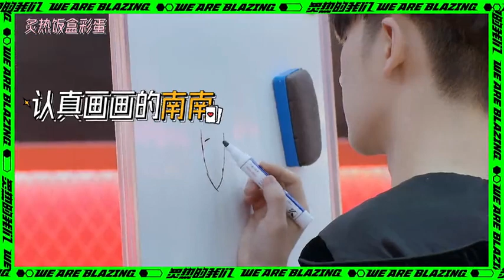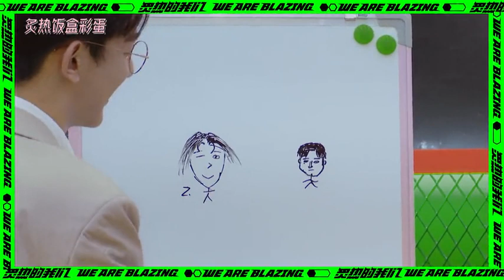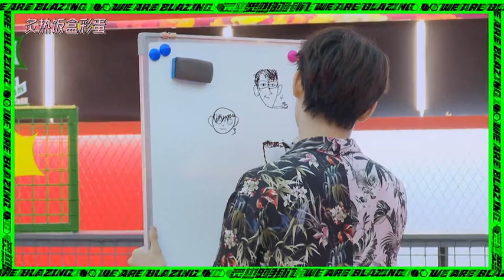【R1SE】灵魂画手→R1SE在线互相画1寸照片